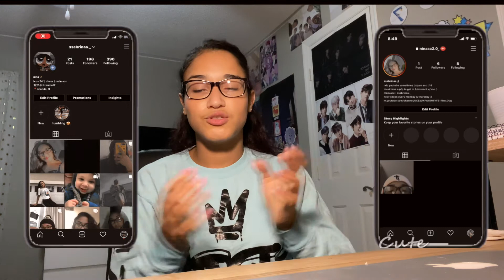GET UNREADY W/ ME!!.....(makeup, skincare, bodycare, etc) | ssabrinaa._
✰ interact w/ me! ✰
instagram - ssabrinaa._ / ninaaa2.0_ ( spam acc )

✰ jayme's video and channel !!

☞ faq
name: sabrina cruz
age: 14 (at time of uploading this)
birthday: january 12th, 2006
grade: 9th
zodiac sign: Capricorn
camera: iPhone 11
editing software: Final Cut Pro X